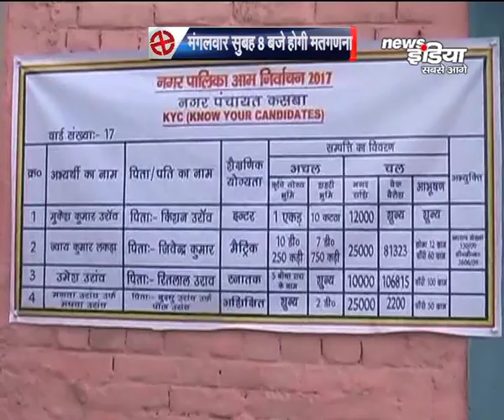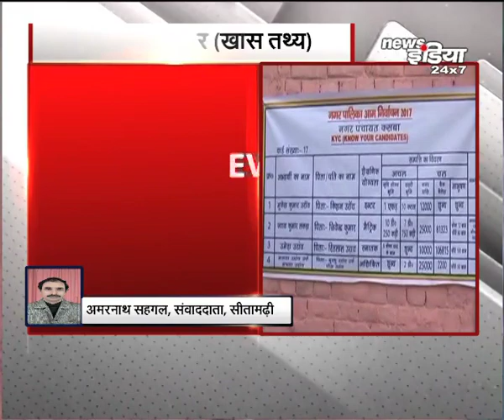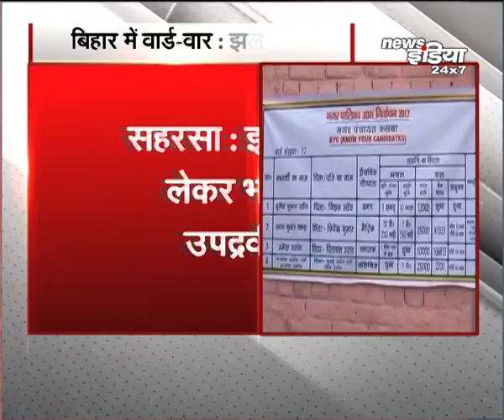वार्ड वॉर : EVM में कैद १२९७८ प्रत्याशियों की किस्मत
राज्य निर्वाचन आयुक्त अशोक कुमार चौहान ने बिहार में नगर निकाय चुनाव के सफल संचालन के लिए प्रशासन का आभार जताया. बिहार में 35 जिलों के 100 नगर निकायों में पहले चरण का मतदान हुआ...छिटपुट घटनाओं को छोड़कर चुनाव शांतिपूर्ण रहा...12 हजार 978 प्रत्याशियों की किस्मत ईवीएम में कैद हो गई है...मंगलवार को सुबह 8 बजे से मतगणना होगी...